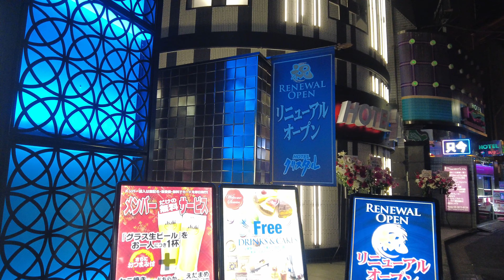🇯🇵4K｜टोक्यो नाइट वॉक ~ सबसे प्रसिद्ध लव मोटल टाउन ~ उगुइसुदानी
Negishi, Taito-ku, Tokyo, Japan
東京都台東区根岸
Uguisudani station at JR Keihin Tohoku line
JR京浜東北線鶯谷駅